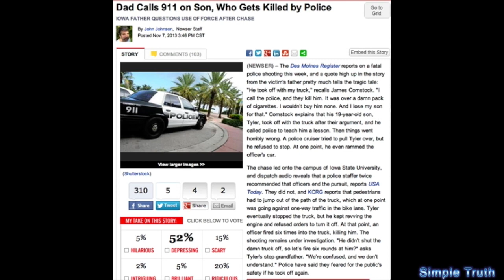Simple Truth UPDATE: Iowa Dad Regrets Calling 911 On Son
When will people learn to stop involving OUTSIDERS in FAMILY situations?

An Iowa Father is asking himself that very question and regretting that he EVER called 911 on his son.

The Simple Truth is. 'Serve and Protect...YEAH...the ones THEY serve, NOT YOU!!'